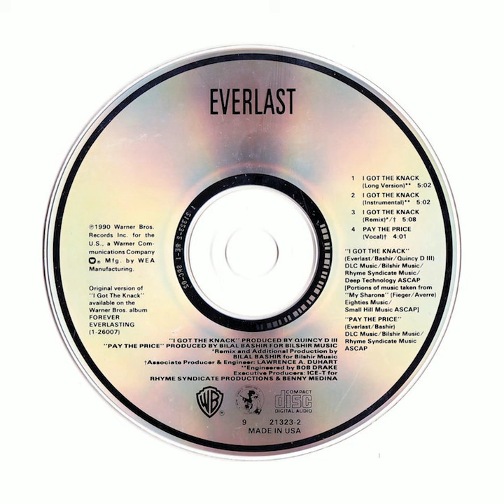Everlast - I Got The Knack (Instrumental)